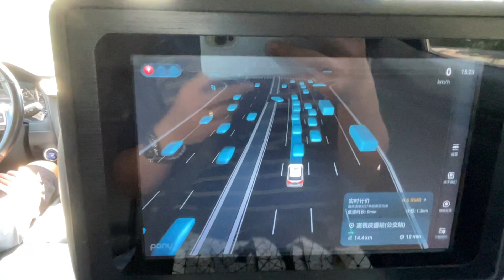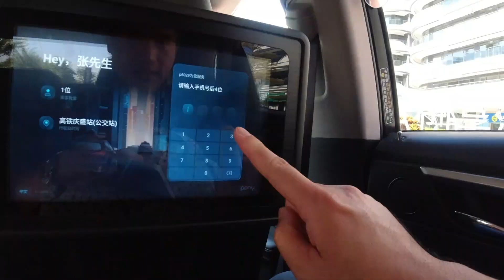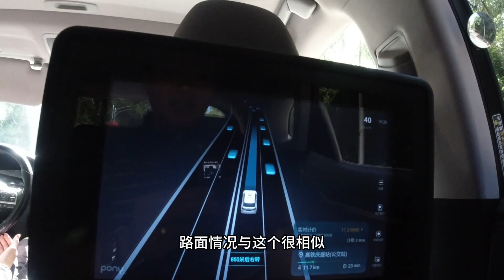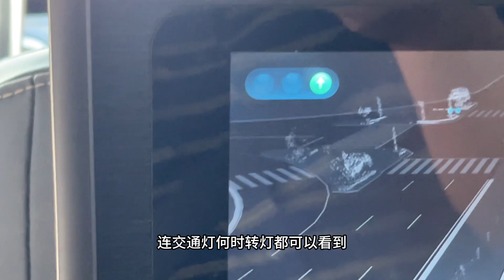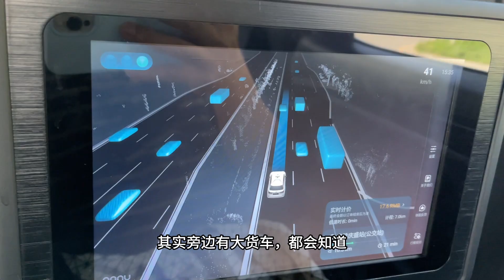無人駕駛初體驗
第一次試全無人駕駛出租車，感覺如何？